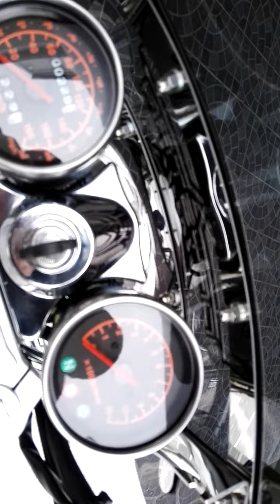Daelim daystar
la reine des customs 125 cm3 démarrage